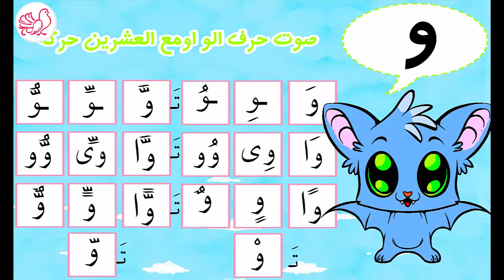27 صوت حرف ( و ) مع العشرين حركة الحروف العربية Learn Arabic Alphabet Phonics